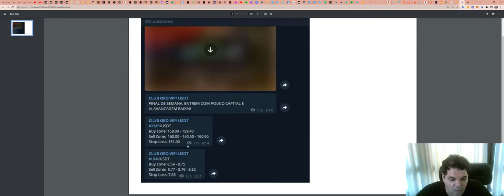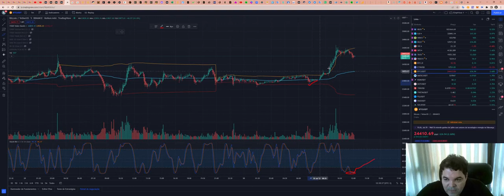Como funciona a Sala de Sinais - Aqui explicamos tudo.